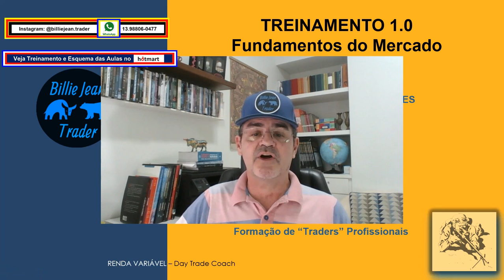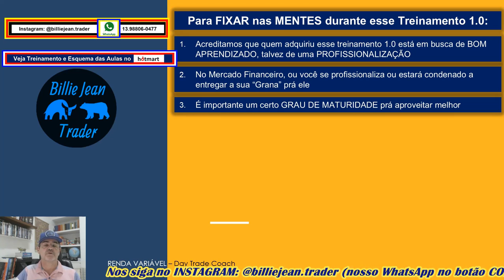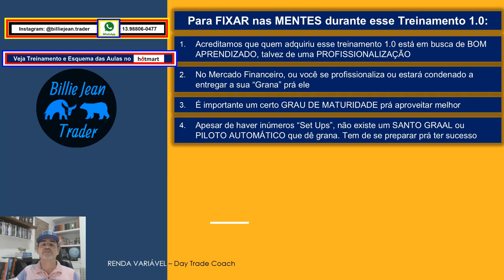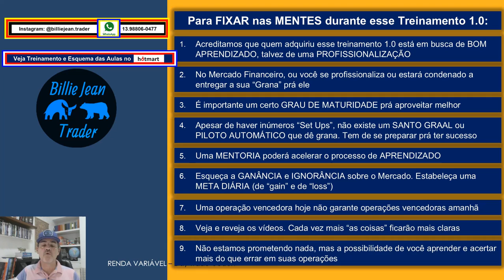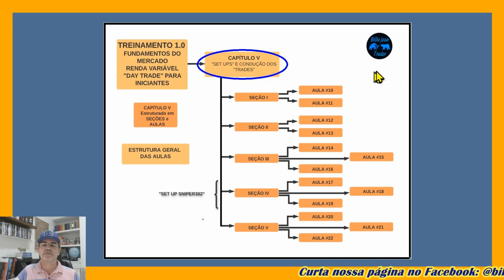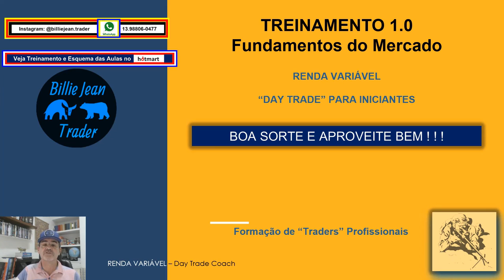Apresentação Geral - Treinamento 1.0 - Hotmart - Junho/ 2021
Para participar do PETIT COMITÊ 2 (Sala AO VIVO, "on line", fechada,  VIP e restrita a assinantes), consulte condições pelo WhatsApp.

Para CURSO PROFISSIONAL e PETIT COMITÊ 2, acesse o HOTMART (em até 5 vezes).